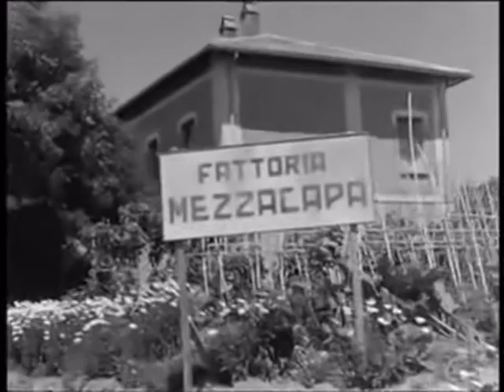Festival di Sandomongo 2013 - Canzone prima classificata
Canzone vincitrice del 166° festival della canzone monghese.